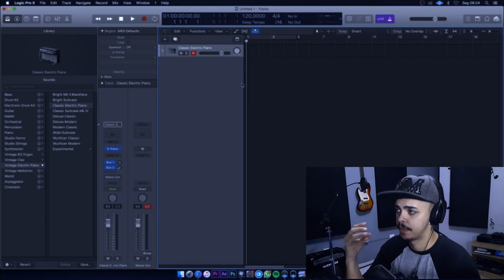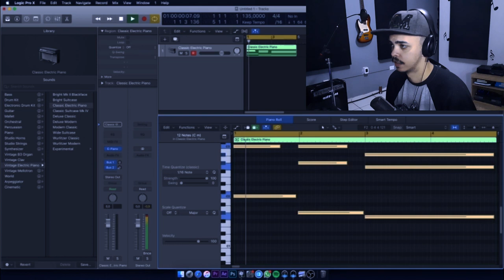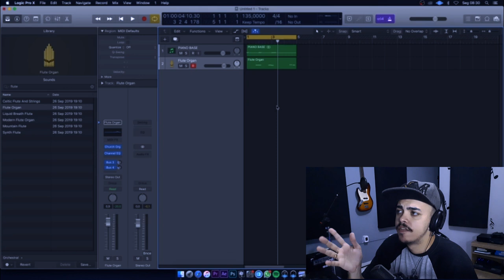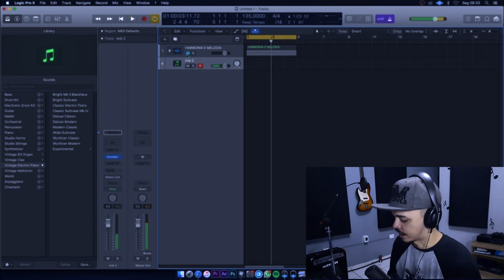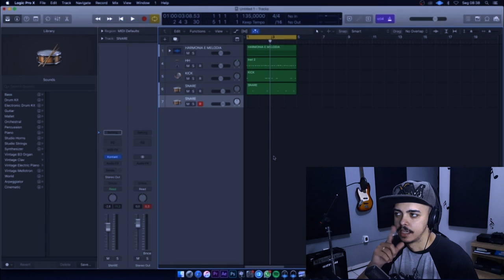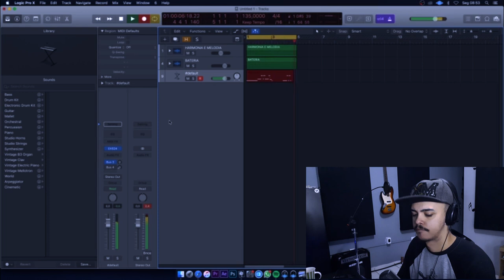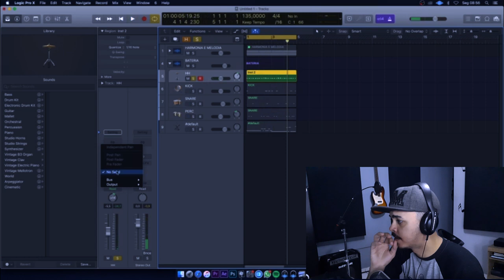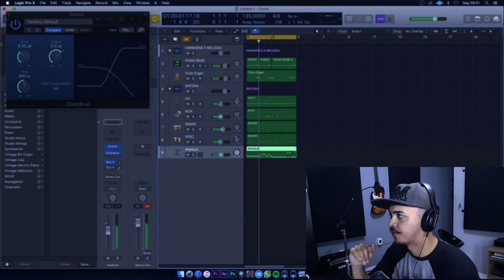BEAT DRILL EM 3 ETAPAS SIMPLES!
NESSE vídeo você vai aprender como fazer um beat drill do zero!

►  Vamo que vamo chegar a 5.000 inscritos até final de 2020!

► Uk Drill